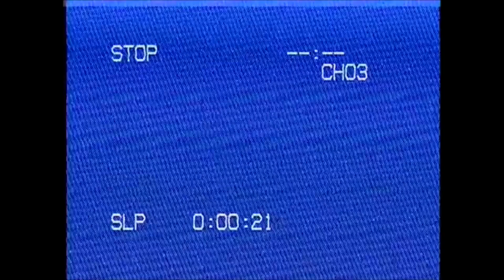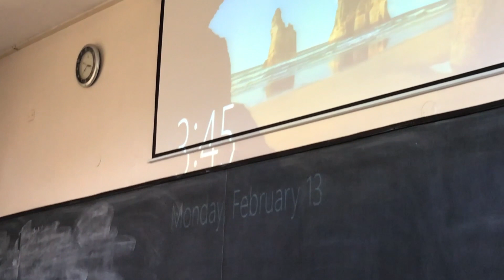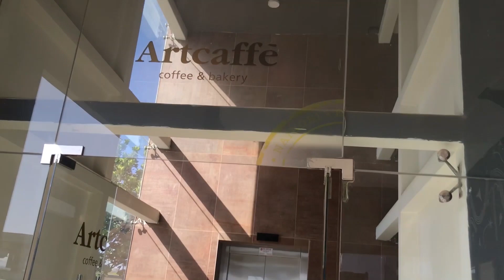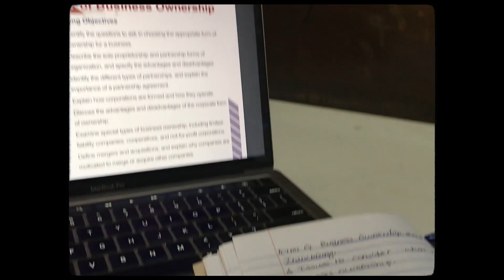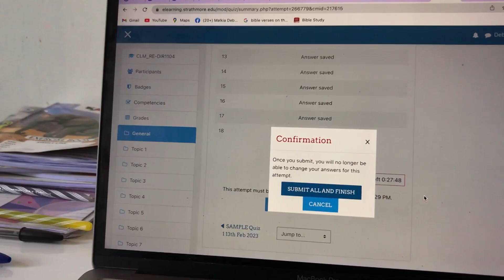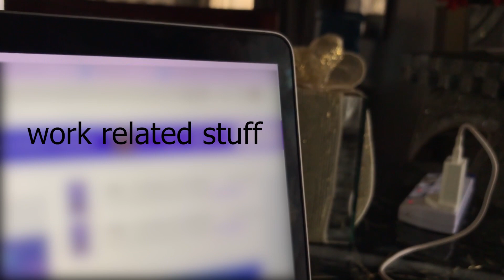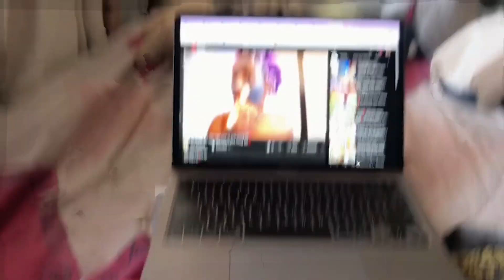WEEK IN NAIROBI VLOG: VALENTINES DAY❤️CONTENT CREATION📸WORK & SCHOOL 🦋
Watch 720p or 1080p
Hello loves.
Today I bring you yet again another weekinmylife vlog🦋

UPLOADING SCHEDULE:

Monday 6pm